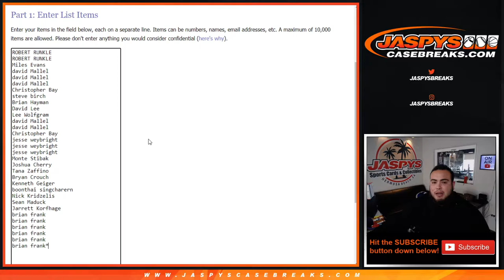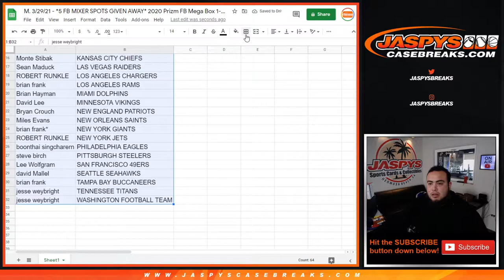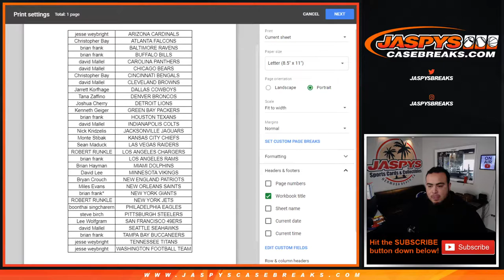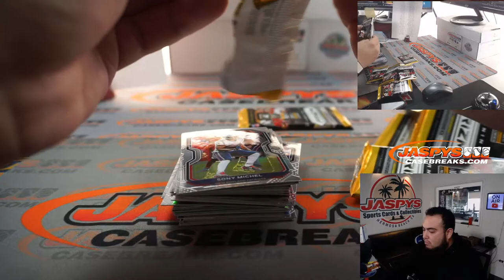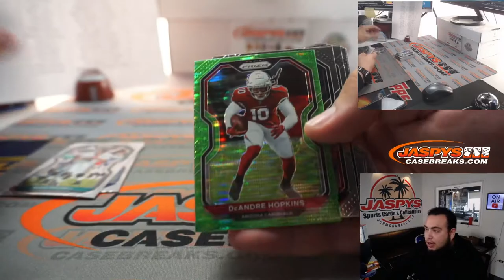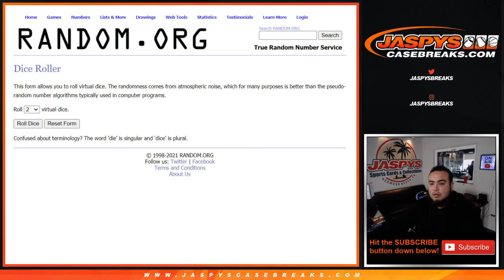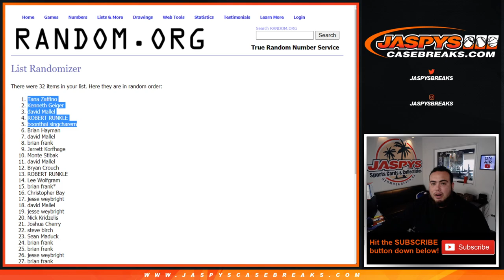M. 3/29/21 - *5 FB MIXER SPOTS GIVEN AWAY* 2020 Prizm FB Mega Box 1-Box Break #2 *RT*